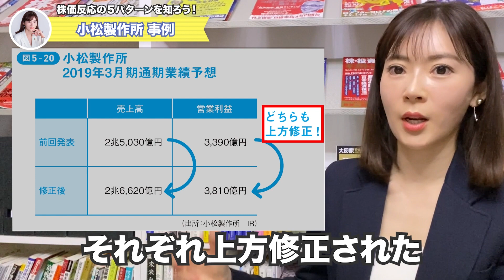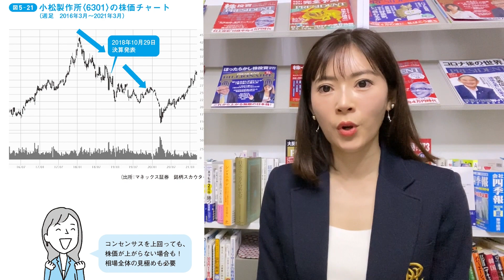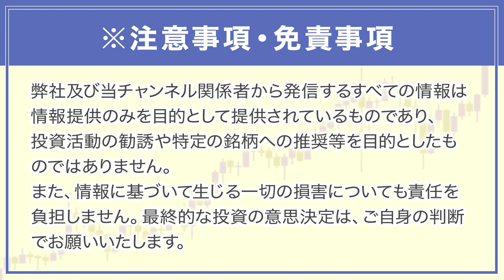投資家の読みが当たらないのは全体相場が関係してます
本日は、小松製作所事例がコンセンサスを上回ったのに株価が上がらない

mabuchimariko.jp